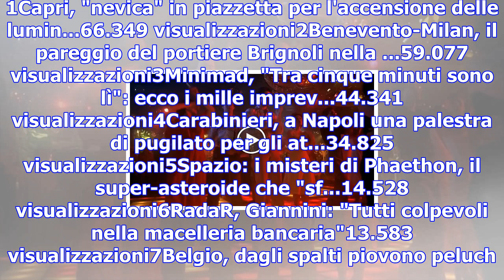I 40 anni de 'la febbre del sabato sera', è 'night fever'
1Capri, "nevica" in piazzetta per l'accensione delle lumin...66.349 visualizzazioni2Benevento-Milan,...